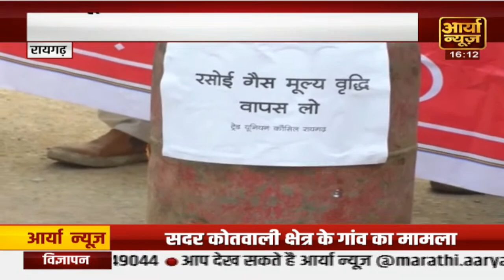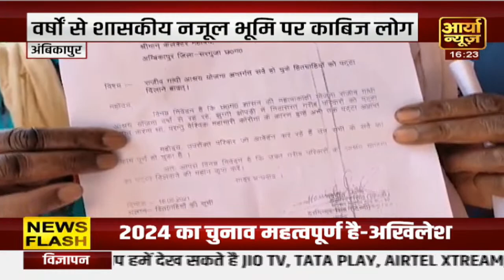मध्यप्रदेश के महू में आदिवासी लड़की की दुष्कर्म के बाद हत्या आमने - सामने पक्ष विपक्ष